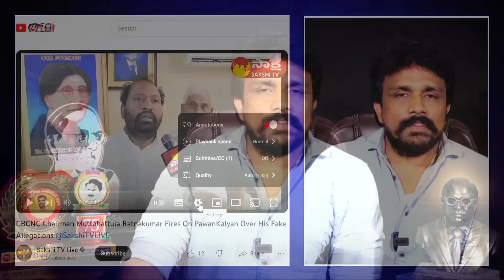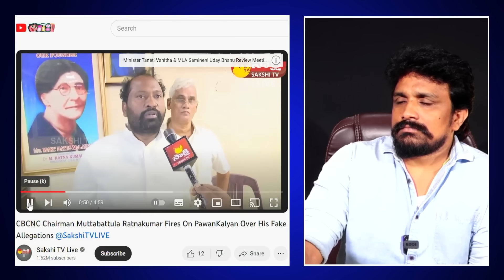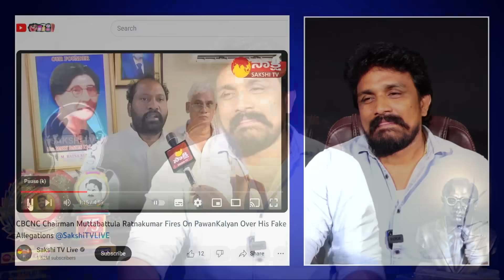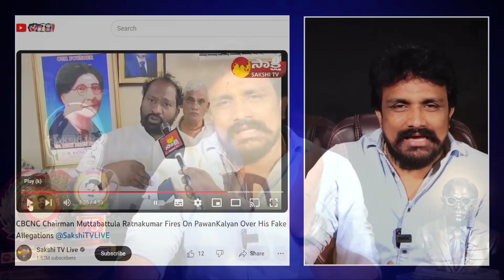Janasena Pawan Kalyan గారిపై @SakshiTV ఛానల్ లో వాగిన గంటలోనే..|Rajesh Mahasena On Fake Pastor|CBCNC